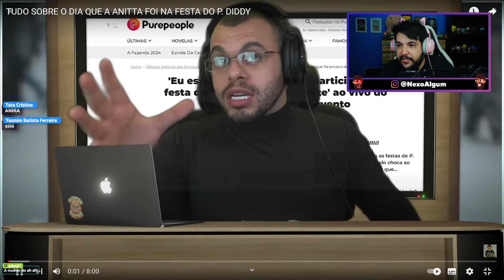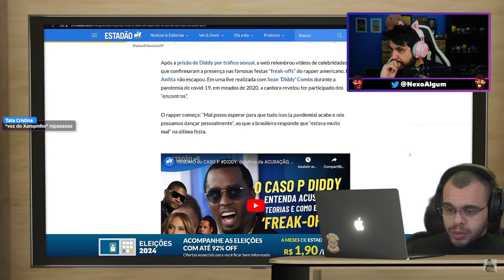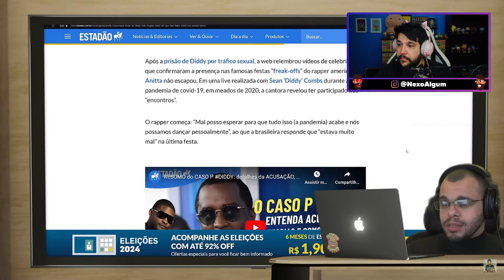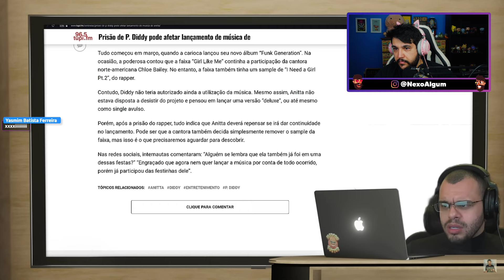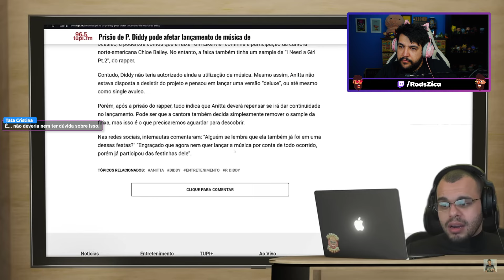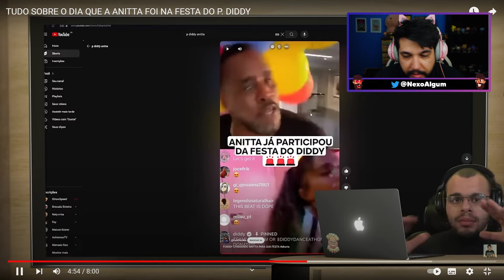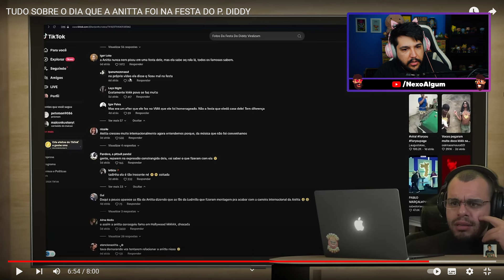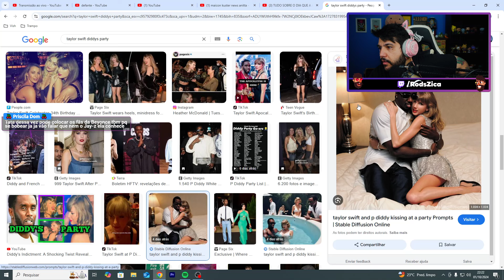Anitta tem ENVOLVIMENTO com Diddy? (já frequentou as festas)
Anitta fez uma live falando sobre as festas com o Diddy, teria Anitta, algum envolvimento no caso? A sua carreira musical fora do país tem a ver com isso?